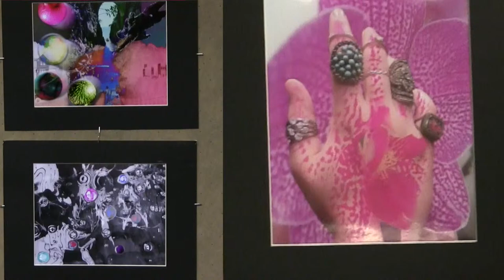Artist Julia A